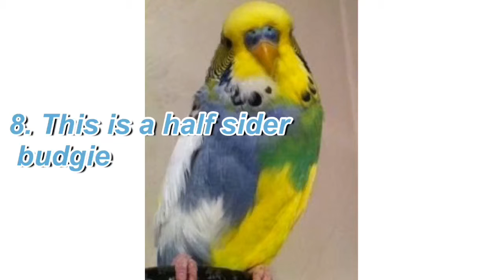10 fun facts about budgies!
do you prefer budgies or cockatiels?